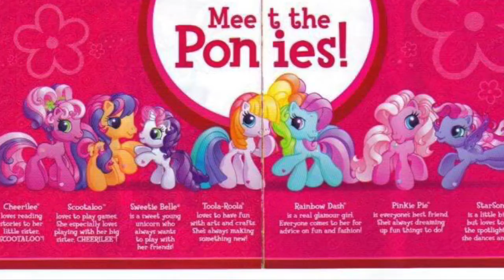Hasbro’s MLP Heroes